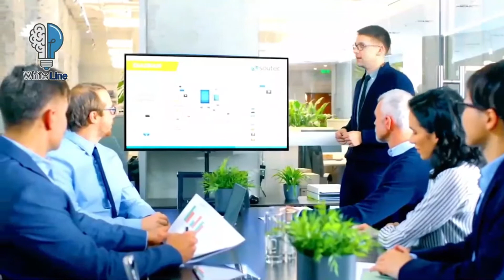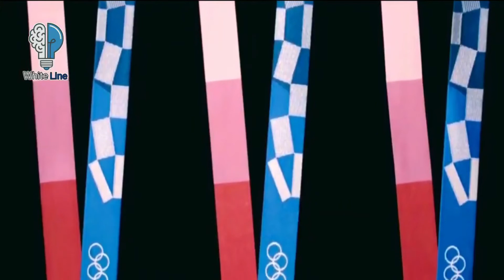7 Guinness World Records That Will Never be Broken | Urdu Or Hindi | White Line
Friends in this video you will know about 7 Guinness world records that will never be broken in Urdu or Hindi .